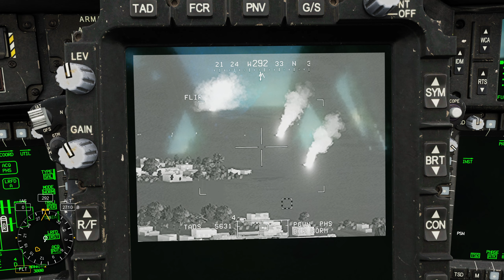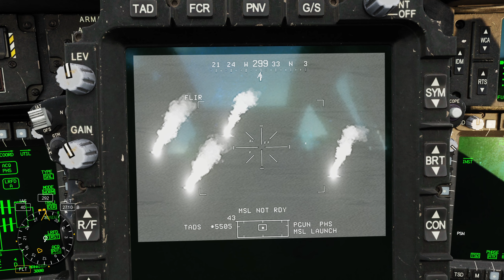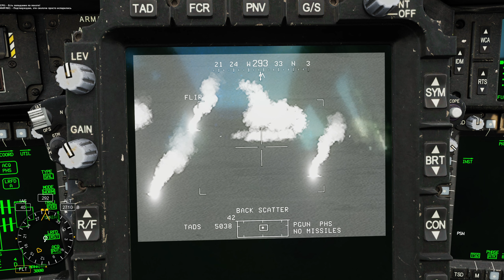DCS World. Весенняя распродажа. Интересные кампании для покупки.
В DCS World стартовала весенняя распродажа. В этом видео расскажу о тех кампаниях, которые есть у меня и я могу посоветовать к покупке.